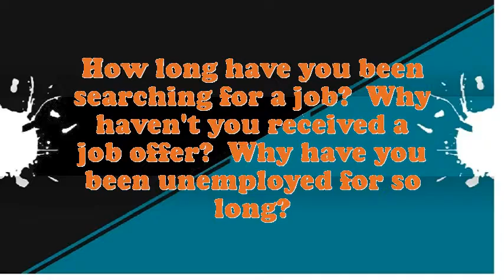Duplicating Machine Offset Press Operator interview questions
Interview Questions for Duplicating Machine Offset Press Operator.How prolonged do you plan to stay at company if offered the Duplicating Machine Offset Press Operator position?What are the potentials of an elegant Duplicating Machine Offset Press Operator?Give me an example of a stressful condition for Duplicating Machine Offset Press Operator?Do you believe you are over certified for the position this Duplicating Machine Offset Press Operator?How many projects simultaneously you have worked as an Duplicating Machine Offset Press Operator?